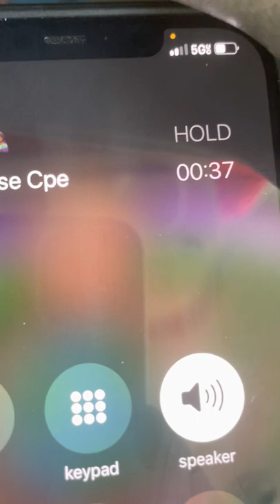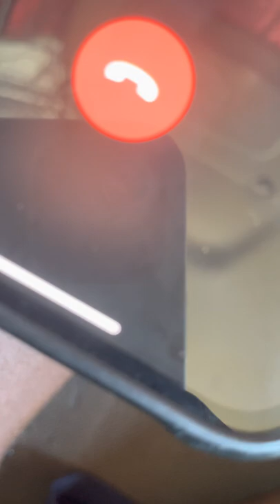My final phone call from Boston hitchhiker Norm Francis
Picked up the craziest hitchhiker of my life, he called me 5 times a day for like a week afterward. Never could remember what tf he was talking abt bc he is a bit hard to follow conversationally. He was probably a 65+ old man, short, matted filthy hair but clothes were clean. Walked with a cane and a single light trashbag of belongings. The first thing he said to me was that only black people pick up hitchhikers lol. He was extremely rude, called me names when i missed his turns and started to tear up everytime i “prodded” abt his life. Claimed he didnt wanna talk abt it but never stopped trauma dumping. I guess he just wanted to do so in his direction 🤷🏾‍♂️ He told me he never learned to read, his mother died of cancer when he was 8, his father sxlly abused him, never loved or married, no children or work experiece or paperwork, he never learned to defend himself and was beaten on by bullies in school. He finger wagged awfully close and frequent and apparently had no sense of inflection.
Banged his fists down to drive a point home,  Many would be too offended to permit he speak naturally but i rather enjoy divergence from the norm. (No pun intended)

All these things clearly tormented him long into senility, i could tell he was not of sound mind and so excused his behavior to be beyond his will. 5 or so minutes later at his destination (liquor store) he grabs the wheel! “No you dumbxss dont park in the front!! Those to White Nxggxrs banned me” stunning. Probably been 7 yrs or so since i last heard a white dude drop a hard R. ( insert “If that would have happend to me” flashbacks) I think people often claim to have a step by step plan for how they’d react to offense but in the moment i could not bring myself to rage as far as confusion had dragged me into its emotional cave. I had to ask

“You as a hitchhiker say only the generosity of black ppl gets you by, but you use a black pejorative to describe a white person? By using my identity/slur as an attacking adjective you’re implying theres no good in a black. You’re saying to be black/nxgr is a negative thing, and you hurl it at an inapplicable target as your hail mary attack on their character? You are sitting in a nxgrs car for a free ride where youve shown no respect and ive met that with the longest strech of patience ive mustered in a while. But now, you have claimed your enemy to be so bad that they are akin to the lowest of blows? The worst thing to be? Me?” (Paraphrasing)

He seemed astonished. Jaw dropped and brows sorrowful.  How if this is how you live have you never heard this before especially when you throw that word around with such little regard for context? Yet another barometer for his dearth of lucidity… my patient spirit, long since trained to take over reminds me he is just another confused, suffering man in purgatory. My peace is said, excuses heard but not accepted, apology on the other hand received with open arms. We talk a bit more with his right leg out the door. He asks to make a call, Amanda. “Im not Amanda im sorry i keep getting calls asking for her” he struggles to understand how this could not be Amanda on the phone but eventually hangs up. He then proceeds to make literally 12 phone calls all of which were unanswered but the 6th or so. He left a voicemail for each one very suddenly switching between english and hebrew, he began speaking long before and after the recording. I began to worry about the absolute madness he was hollering into the phone abt laundry/zion/baseball  etc. will these people call me back later? Is he even calling the right numbers? Is this a fucxng prank?? Finally, answer… right number? Theyre talking about Amanda and her boyfriend running off to LA
to play baseball, now shes back in the dating pool and becoming distant from dad or something. They make plans to all watch a ball game later but something tells me she might miss the party. It was the only normal convo i heard him have before going right back to Hebrew voicemails. Its over. I ask to shake his hand, he said he couldn’t because he did nothing for me like i did him. Wrong. Wont bother to overcomplicate with labels or a list but im always learning and growing from people and so always being given the only thing i really want. He begins to tear up, i offer him a hug. He asks i take him to a gas station 1 block over first. He goes in, washes his hands in the bathroom for a while. Embrace. Final regards and 1 last point on race relations and we part. I leave him a number. He certainly used it.

I am not joking lying or exaggerating. Really im actually watering down alot because i simply can’t remember all the details. This is why i capture time. I cant allow the story of my life to slip through my permafried memory as i age. And so Norm Francis Lastnameforgotten, a moment we shared lives on forever thanks to the wonders of technology

Smash that FUCCXNG like button and if you read all this, you might as well just logout and read a book…❤️‍🔥